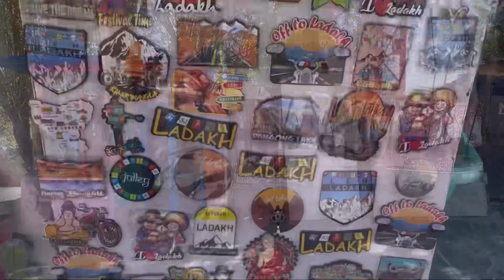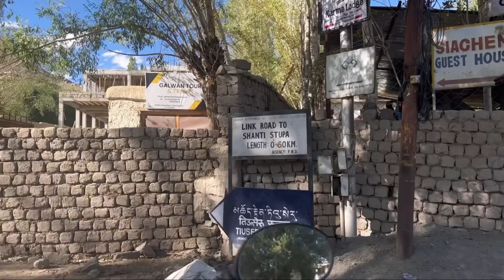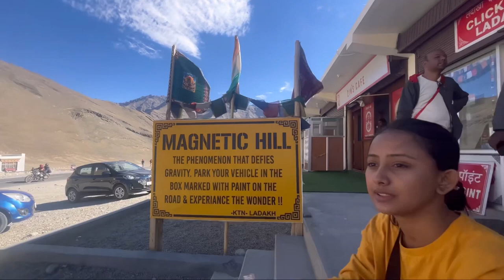Vlog 24|| Exploring leh , ladakh || Part 1